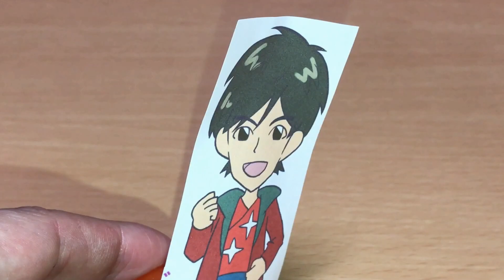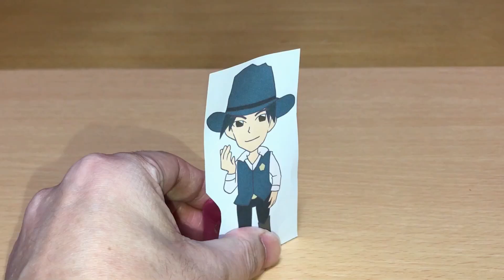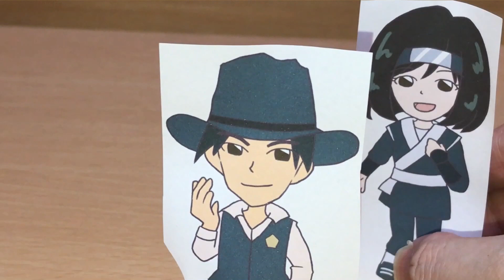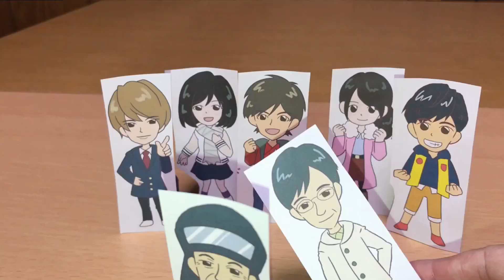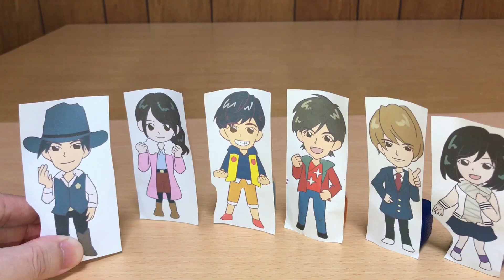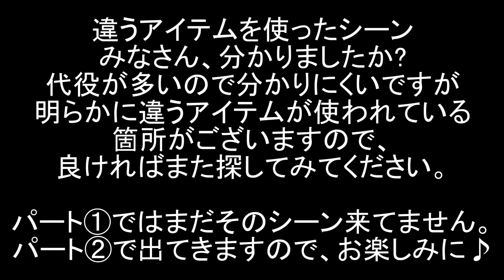天空のオトモ忍！手裏剣戦隊ニンニンジャー 忍びの19① 牙鬼軍の秘策！上級妖怪ヌエ誕生！劇中シーンを再現！再現戦隊 Power Rangers Ninja Steel EP19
手裏剣戦隊ニンニンジャー 忍びの19「探せ！天空のオトモ忍」劇中シーンをDX玩具等で再現しました。パート①。

キンジがアメリカから戻ってきた。
祖父・好晴にキンジの弟子入りを懇願する天晴たちであったが、応じない。
しかし去り際放った一言「何か一つでも超えたら・・・」
現時点で祖父を超える何かが思いつかないニンニンジャーであったが・・・

今回の敵・上級妖怪ヌエをキョウリュウジンザクトルドリケラ（獣電戦隊キョウリュウジャー）にやってもらいました。

（※現在ココナラでサービスを出品してないそうです。もし依頼される際は個別に連絡をくださいとのことです。）

2020年1月9日に視聴者様を対象に年齢層のアンケートを実施して、下記の結果を得ました。
30歳以上(30 years or older) 58%
20歳以上(20 years or older) 12%
15-19歳(15 to 19 years) 12%
13-14歳(13 or 14) 8%
12歳未満(Under 12) 10%